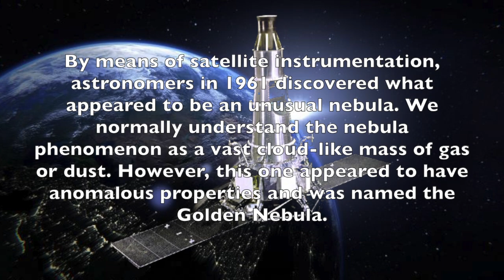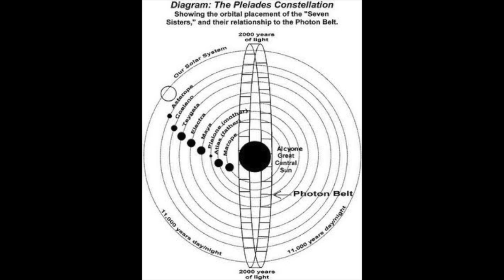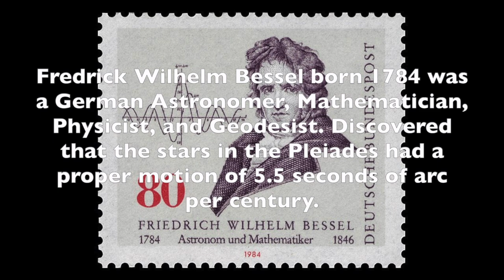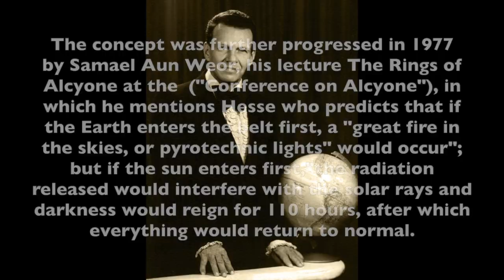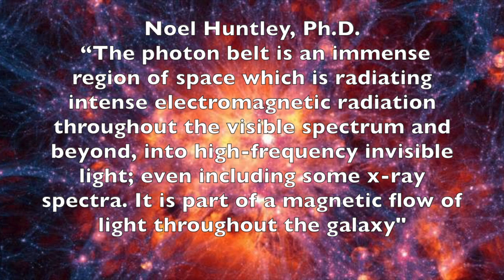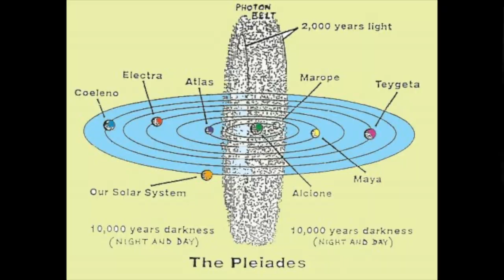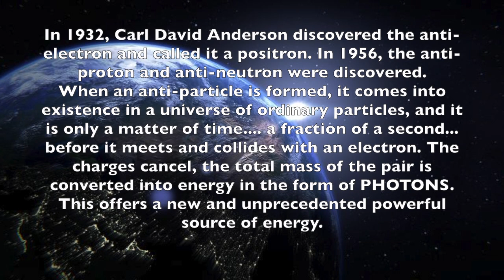What Is The Photon Belt?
All Donations over £20 get a personal thanks ( Your Name ) at the end of every new video.